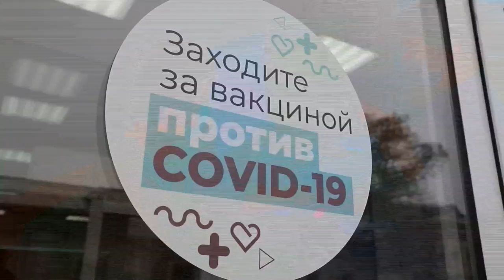Vacuna rusa anticoronavirus tiene eficacia del 92 %, según datos preliminares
Sputnik V, la primera vacuna rusa registrada contra la covid-19, ha probado ser eficaz en el 92 % de los casos, según los primeros resultados de las pruebas publicadas hoy por el Centro Gamaleya y el Fondo de Inversiones Directas de Rusia (FIDR).

¡Visítenos!